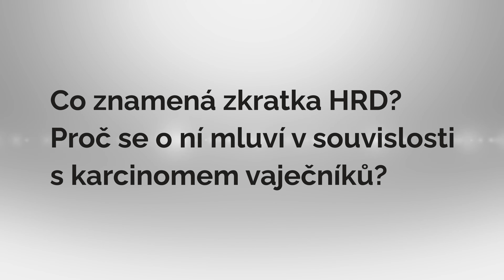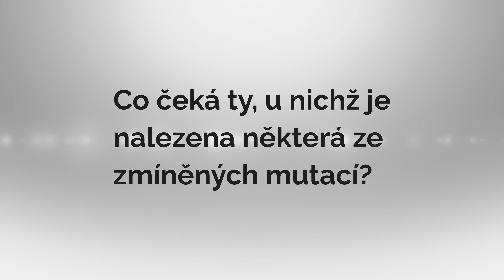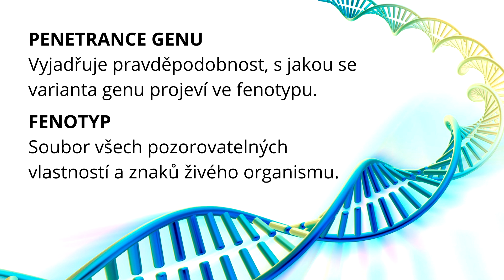prof. MUDr. Michal Zikán, Ph.D. na téma HRD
porucha homologní rekombinace, anglicky HRD, z úst profesora Michala Zikána, přednosty gyn-por kliniky Fakultní nemocnice na Bulovce